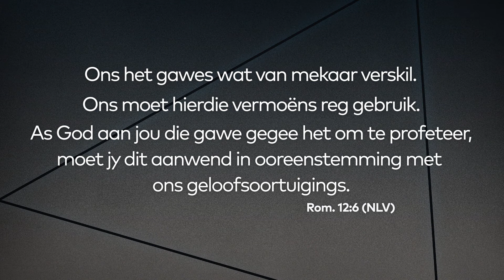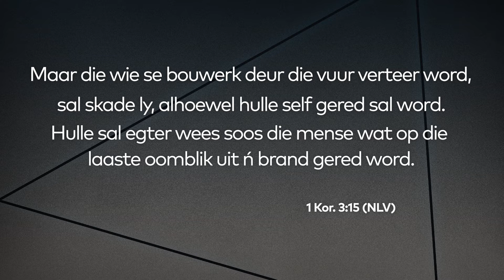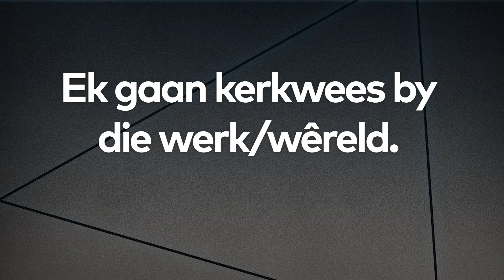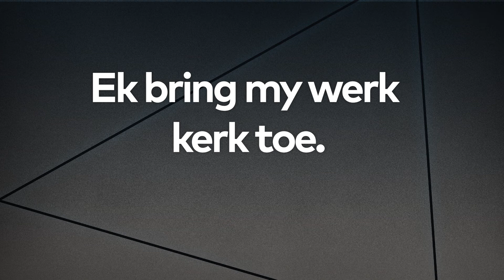Equip - Diens buite die diens